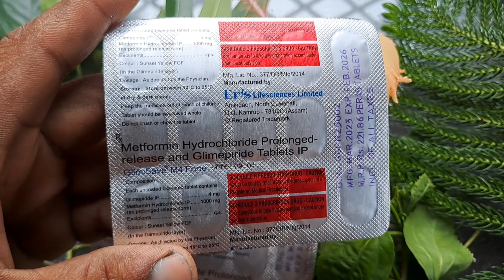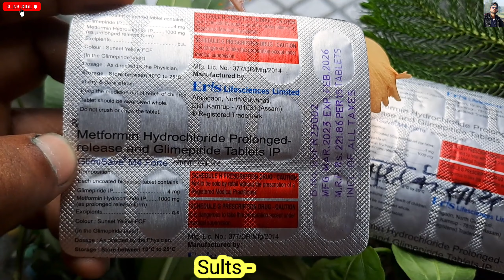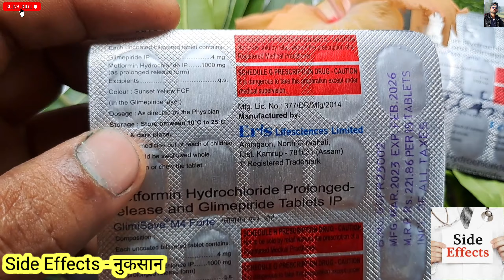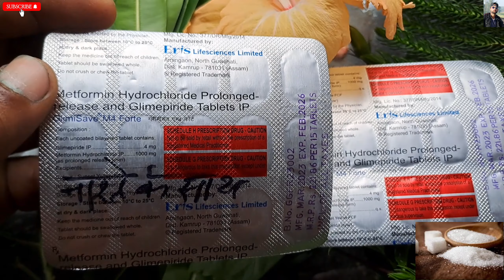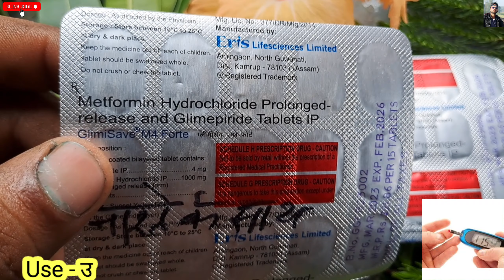Metformin Hydrochloride Prolonged & Glimepiride Tablet Metastem G1 tablet ! टाइप 2 सुगर डायबटीज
नाम -Glima Save - Tablet
Sults-Metformin Hydrochloride Prolonged & Glimepiride
Use-टाइप 2 सुगर- डायबटीज